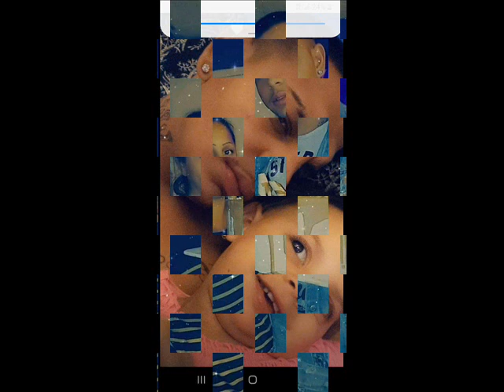Gyugyi Laci 2021 - Gyügyi Lacikának 18-ik szülinapjára családjától